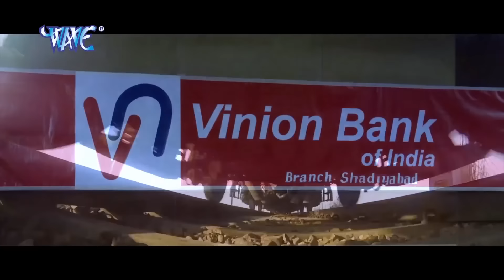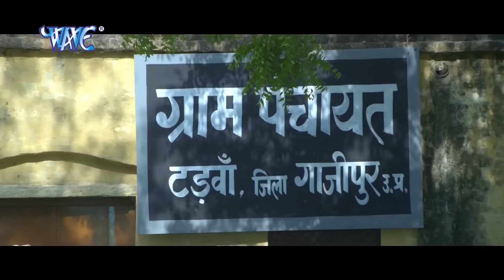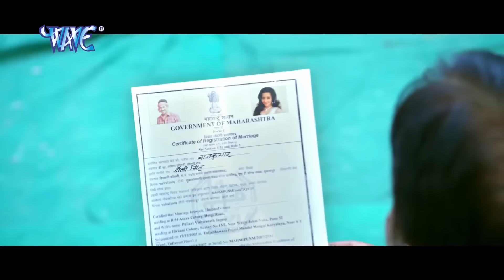देहाती भतार (2023) दिनेश लाल यादव की कॉमेडी फिल्म ने मार्किट में धमाका कर दिया 2023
देहाती भतार (2023) दिनेश लाल यादव की कॉमेडी फिल्म ने मार्किट में धमाका कर दिया 2023 देहाती भतार (2023) दिनेश लाल यादव की कॉमेडी फिल्म ने मार्किट में धमाका कर दिया 2023 देहाती भतार (2023) दिनेश लाल यादव की कॉमेडी फिल्म ने मार्किट में धमाका कर दिया 2023 देहाती भतार (2023) दिनेश लाल यादव की कॉमेडी फिल्म ने मार्किट में धमाका कर दिया 2023 देहाती भतार (2023) दिनेश लाल यादव की कॉमेडी फिल्म ने मार्किट में धमाका कर दिया 2023 देहाती भतार (2023) दिनेश लाल यादव की कॉमेडी फिल्म ने मार्किट में धमाका कर दिया 2023 देहाती भतार (2023) दिनेश लाल यादव की कॉमेडी फिल्म ने मार्किट में धमाका कर दिया 2023
Bhojpurimovie